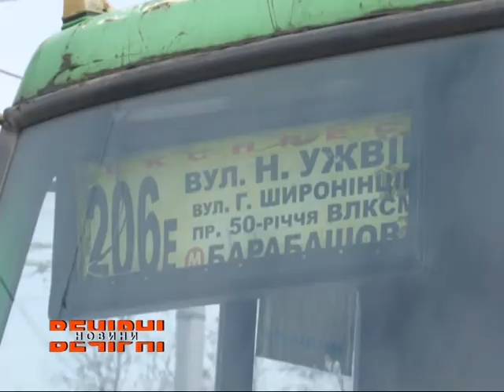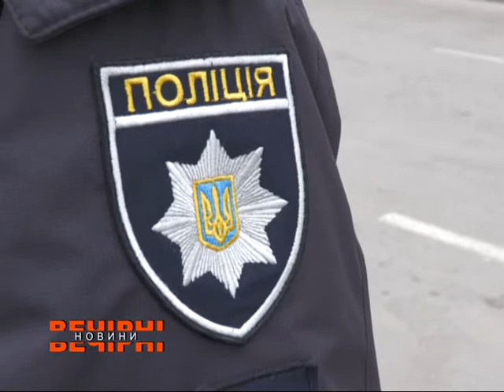Харківщина - у "червоній" зоні карантину